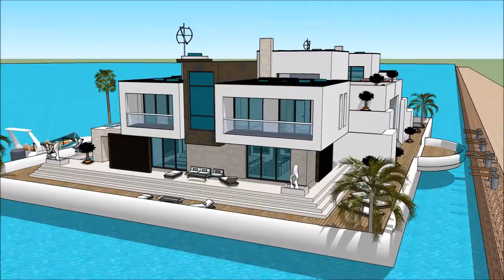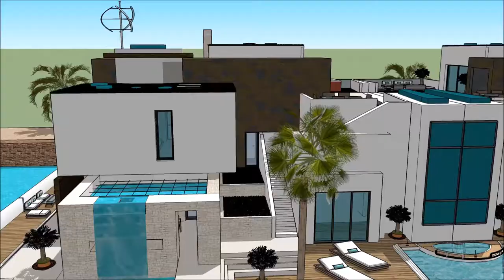floating house communities บ้านลอยน้ำ floating house Thailand เรือนแพ Kwai Bangkok architects on th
The floating house villa houseboatzania launching an innovative high-end luxury yacht floating house villa mansion home design potentially as a display of exhibition of the floating house communities บ้านลอยน้ำ floating house Thailand เรือนแพ  Kwai Bangkok architects on th.

The collection of the Floating house villa houseboatzania concept of floating house communities บ้านลอยน้ำ floating house Thailand เรือนแพ  Kwai Bangkok architects on th consists of high luxury and architectural art pieces in minimalism combined with living on the waterfront of the harbour.

The floating house villa mansion yacht design has the basis to sustain living with high standards and contemporary structural design - floating house communities บ้านลอยน้ำ floating house Thailand เรือนแพ  Kwai Bangkok architects on th with numerous of prospects for excessive living and celebrating the desire of life worldwide: